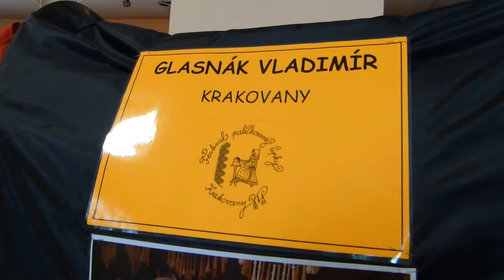Csipke verőkék kiállítása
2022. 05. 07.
Szlovákia